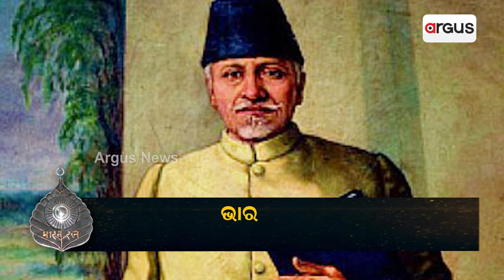Who are the ones who declined Bharat Ratna and why?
Who didn't receive Bharat Ratna, the highest civilian award, and why